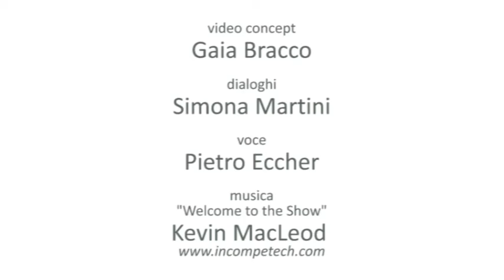Gaia Bracco, "Non è difficile creare crescita"